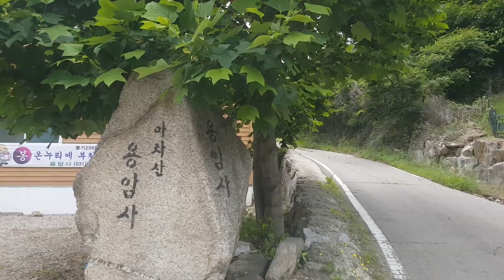마차산 도곡골 구들장 터 구경하고 계곡 따라서 올라가보니 오지 자연인 부럽지 않은 천혜의 자연인동네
이곳을 부르는 명칭이 상당히 다양하네요.
도곡골(도로 이정표 명칭), 독터골(검색자료에서) , 독도골(주민들이 사용하는 명칭) , 독토골
,도독골(이것저것 발음이 비슷해서 ..

천혜의 자연과 멋진 계곡을 따라서 도곡골 올라가보니 ...